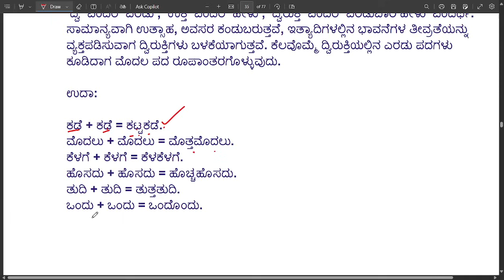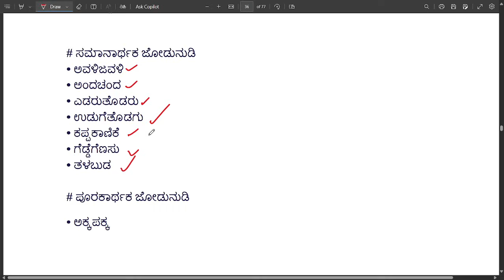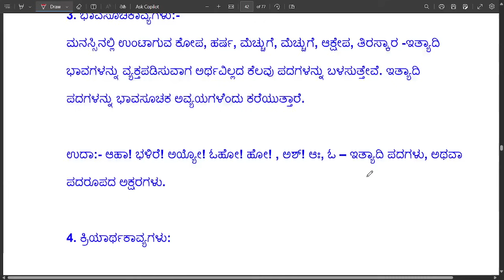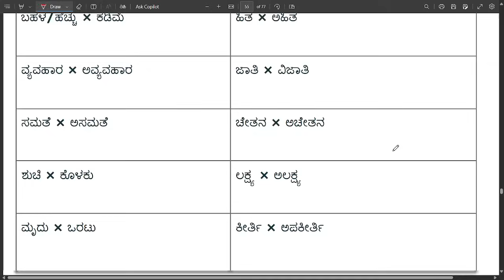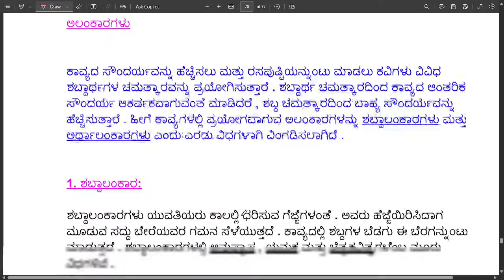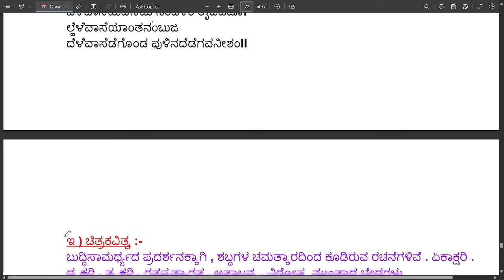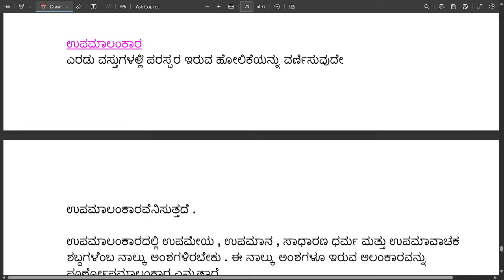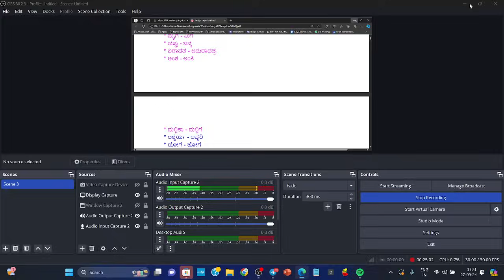VAO/Village accountant ಕಡ್ಡಾಯ ಕನ್ನಡ ಪತ್ರಿಕೆ ಸಂಪೂರ್ಣ ವಿಶ್ಲೇಷಣೆ/kaddaya kannada/compulsary kannada